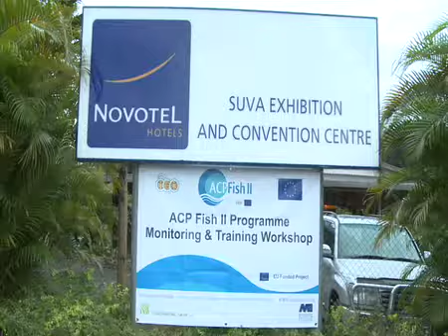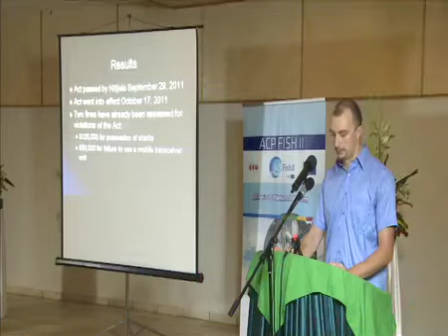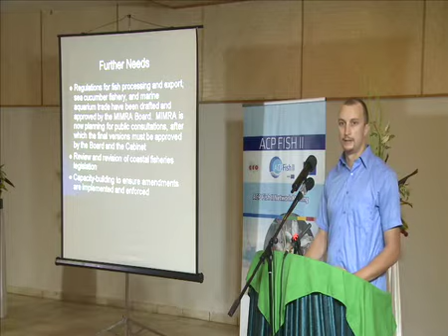ACP Fish II Pacific Region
In Suva, Fidji. 4th January 2012

The ACP FISH II Programme is a 4.5-year programme financed by the European Development Fund on behalf of ACP (African, Caribbean and Pacific Group of states) countries. The aim of the programme is to improve fisheries management in ACP countries so as to ensure that fisheries resources under the jurisdiction of these countries are exploited in a sustainable manner.

The expected results of the Programme are:
1) Improved fisheries policies and management plans
2) Reinforced control and enforcement capabilities
3) Reinforced research strategies and initiatives
4) Developed business supportive regulatory frameworks and private sector investment
5) Increased knowledge sharing

Under the demand driven approach of the programme, fisheries stakeholders from 6 regions of the world, Southern Africa, Central Africa, Eastern Africa, Western Africa, Caribbean and Pacific region, participate in the implementation of over 182 projects.